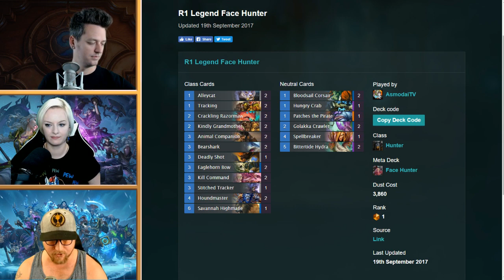#228 - The Angry Chicken: “Frozen Throne 2.0"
Patch 9.1 is here and with it a slew of nerfs that are completely shaking up the meta of Hearthstone. The Angry Chicken trio spend the entire strategy segment going through how the patch has landed in their own games, as well as the latest issues plaguing HCT, unused designs for Death Knights, Pirate Day, and some thought-provoking emails from the TAC community.

You can support The Angry Chicken by becoming a Patron TAC patrons are directly responsible for the extra episodes that happen each month.

The Angry Chicken is podcast about all things Hearthstone. Garrett, Dills, and Jocelyn cover news, strategies, crazy game stories, and take your emails every week. Jobs done!